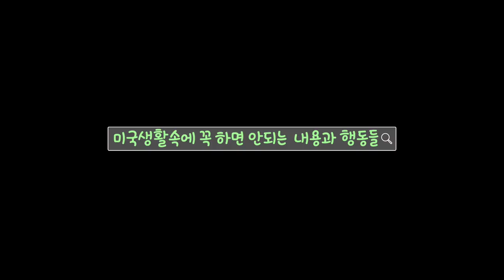미국생활, 절대 하지 말아야 할것들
안녕 하세요?

오늘의 영상에서는 우리가 잘알고 있기도 하고, 혹은 살면서 잊고 살다가 문득 할수 있는 가능성의 일들이
미국이민 생활에서 엄청난 결과를 가져올 4가지의 경우를 설명드리면서 함께 하고자 합니다.
미국이민 생활에서 우리가 절대 하면 안되는 4가지의 일들은
음주, 가정문제, 아이를 혼자 놔두는일, 그리고 다른 사람을 다르게 생각하는 일입니다.
오늘의 영상에 내용에 직접적인 단어를 언급하지 않아도 많은 분들이 짐작하시면서 영상속에서
우리의 삶에서의 나올수 있는 행동이라고 생각하시고, 한번쯤 조심하자고 생각해보는 시간이 되시기 바랍니다.
물론, 미국에 공부를 위한 학생들, 그리고 주재원, 그외 이민을 생각하시는 분들도 필요한 내용이 되시길 바랍니다

1.미국 삶속에 모습 이모저모
2.한국 삷속에 모습 이모저모
3.미국에서 꼭 알고 살아야 할 정보
4.키다리 쌤과 Talk
5.키다리 쌤과 Business 엿보기
6.구독자 사연 소개
7.Road Driving
8.뉴욕 키다리 쌤과 실시간 만남